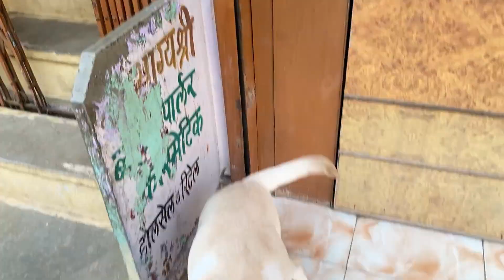Real gold and diamond jewellery kisne diya 😍🤯 ? |vlog-26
Hey love ♥️
Aj 10 lakh ki gold and diamond jewellery kisne di 😍🤯♥️?
Jaan ne k liye watch full vlog 😍